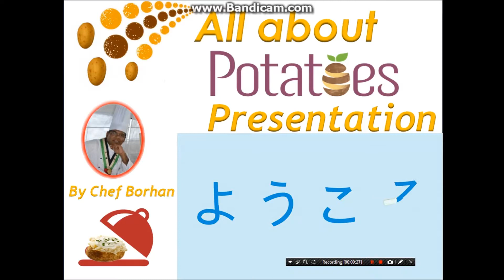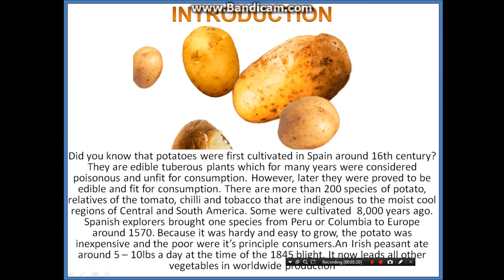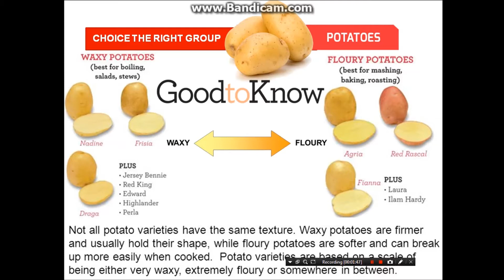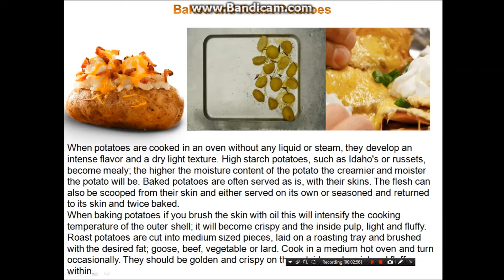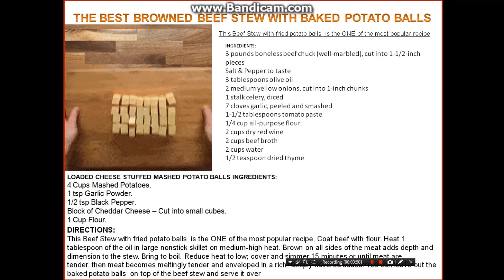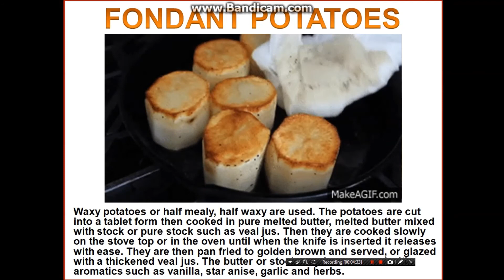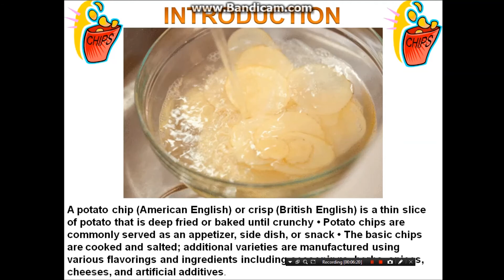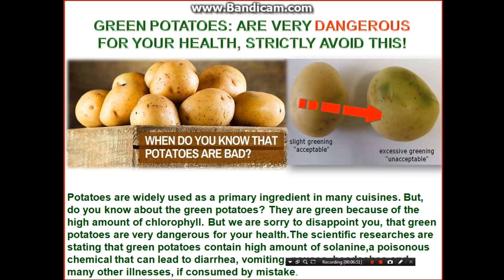POTATOES ARE NOW THE MOST IMPORTANT MAIN EVENT VEGETABLE IN THE ENTIRE CULINARY WORLD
‘All about Potato’ a brief important educational program for your  culinary formation.Potatoes are one kind of a staple food in populations across the world. Everybody loves Potato and it is a favourite with the young and old alike.Today I am going to tell you how this humble tuber spread around the world and became one of the most popular vegetables and one of the world’s main food crops. But not everyone knows about the 8000 year journey. Potatoes eventually became the main  popular staple vegetable. Since potatoes were brought to Europe from South America over  500 years ago it has become a common food item, that the United Nations declared 2008 the "Year of The Potato" because of its worldwide importance as a nutritious food item. Playing a remarkable large role  in the culinary world and human history, potatoes have been humble food for mankind revolutionary having an impact for thousands of years, the globe from civilization to civilization, country to country. Today the potato is the fifth most important agricultural crop worldwide, after wheat, corn, rice and sugarcane. We Sri Lankans too began to eat potatoes after we became a British colony; but we were not encouraged to grow potatoes. We were eating potatoes imported from India until about the early 1960s. Now potato is being cultivated on a large scale in the Nuwara Eliya and Badulla districts and in places like Welimada.
 There are hundreds of different breeds of potatoes, and it turns out that beneath that yellow or brown or purple or red skin, they have quite different chemistries.Many recipes call for a specific type of potato, but is there really such a thing as the “right” potato? Potatoes are on the market shelves year-round, but they definitely have a season in which the flavors are at their peak. The knowledge of systematically cooking a potato from the scientific point of view. The cooking behavior and appropriate methods are required for selected potatoes and texture is the most important quality factor of controlling the firmness of potatoes. You can definitely find the correct answer for all these questions  from my presentation.
Please view my  presentation ‘All about Potatoes’ and do not forget to forward your  comments;  communication can be very valuable for me to improve my culinary knowledge.
Thank you for your words of understanding.